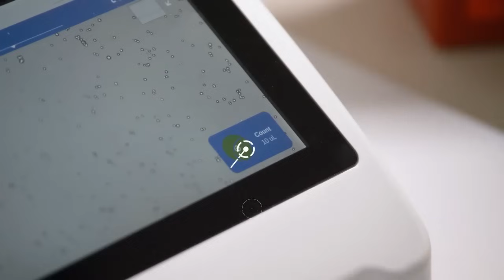CellDrop Automated Cell Counter | Count Cells Without Slides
Eliminate plastic slides from cell counting. DeNovix CellDrop Cell Counters use a simple load, measure, clean process and require no slides for counting. Applications include brightfield cell counting, fluorescence cell counting and viability. System is stand-alone with a 7 inch HD touch screen interface, Wi-Fi, Ethernet, email and USB connectivity.